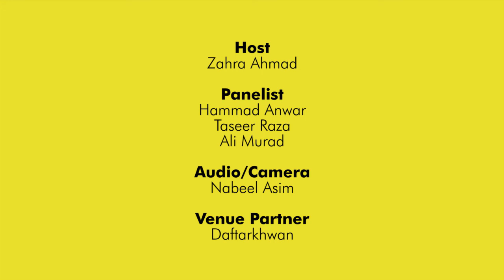The Twelfth Man - Episode 4 - "Pakistan`s Cricket in 2017"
The 4th Episode of Mani's Cricket Myths' sports show titled "The Twelfth Man" is out! In this episode we have relived the ups and downs of 2017, and discussed Pakistan's performance in depth.

Future shows will be based on specific themes, which can be suggested by fans as well, and will be broadcasted live on Facebook.

Special thanks to Daftarkhwan for the space.